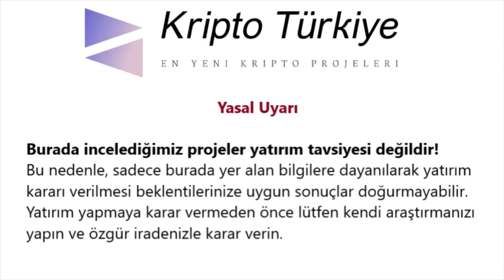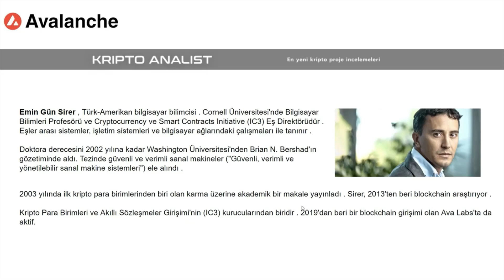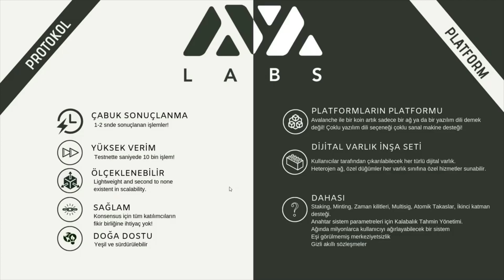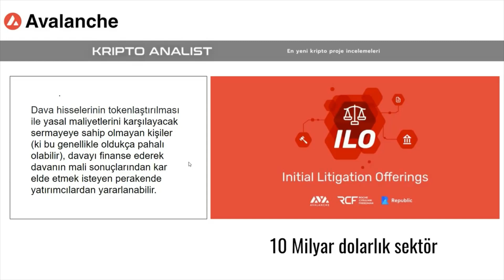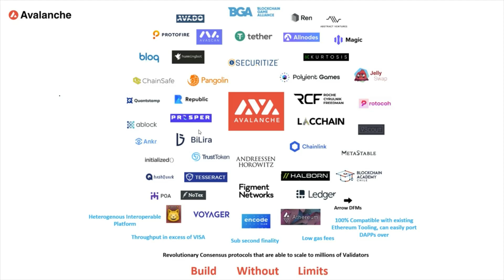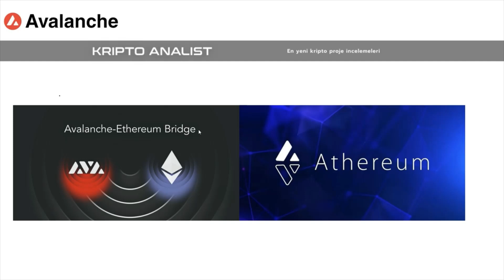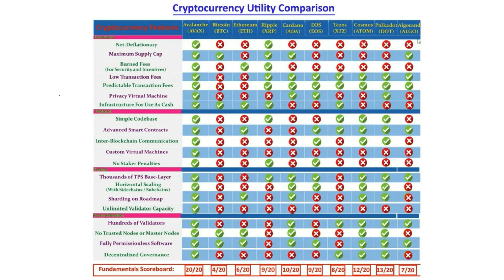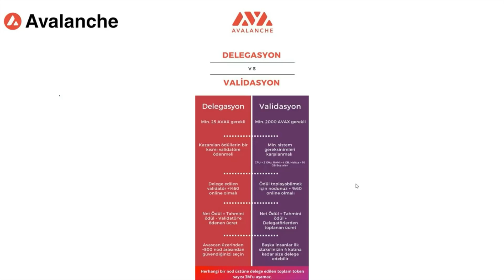Avalanche Protokolü & AVAX Projesi Kripto bolum 2 ikinci inceleme AVA Labs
Kripto Türkiye olarak önceliğimiz yeni çağın Eko sistemine uyumlanmak ,amacımız bunu da Türkiye ile başarmaktır.

Herşeyden önce Kripto Türkiye bireysel bir oluşum değildir.. Çoklu sistemde bütüncül yaklaşmını benimsemektedir…

Kripto Turkiye’nın en önemli misyonu kripto dünyasında herkesten önce yeni projeleri tanıtmaktır..Bu tanıtımlar yatırım tavsiyesi vermeden, yatırımcıya projelerin nasıl oluşturulduğunu anlatan ,benzerleri ile kıyaslama yapan detaylı incelemelerdir..Tarafsız ve guvenilirdir..

Kripto Türkiye Telegram-twitter-youtube-theta.tv aktif olarak kullanır..

Platformlarında yayınlanan projelerin başarıları kulaktan kulağa yayılarak yüksek bir takipçi sayısına kısa sürede ulaşmıştır..

Yeni çıkan kripto projeleri youtube'dan once incelediğimiz telegram grubumuz;